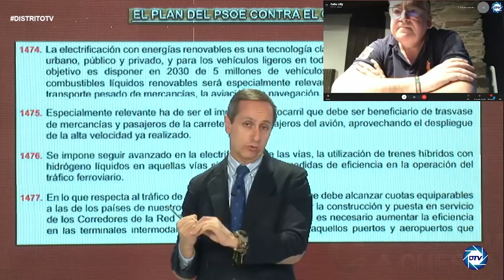🔥ESPAÑA DE NINIS🔥Eugenio Arias: hay 4M de parados y no encuentro trabajadores para mi RESTAURANTE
JOSÉEUGENIOARIAS